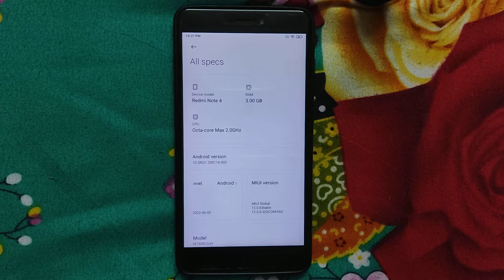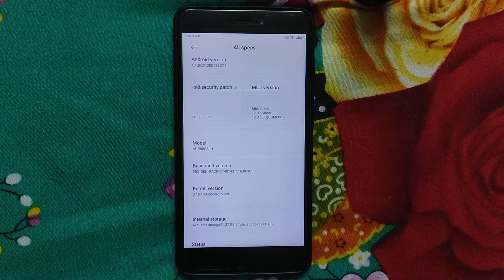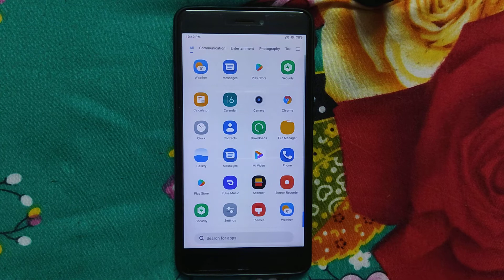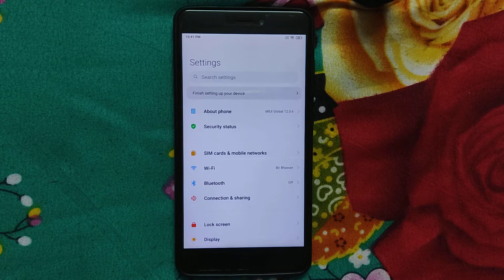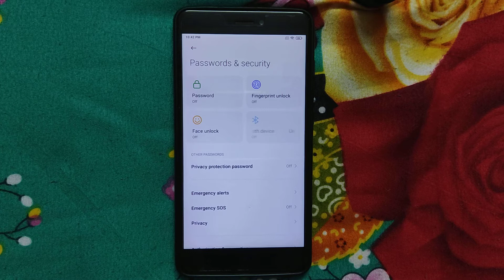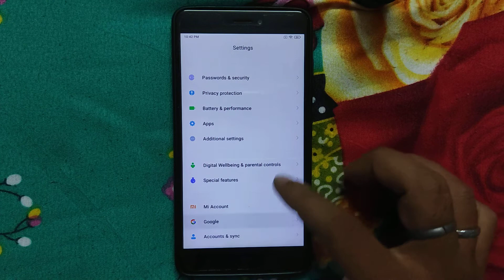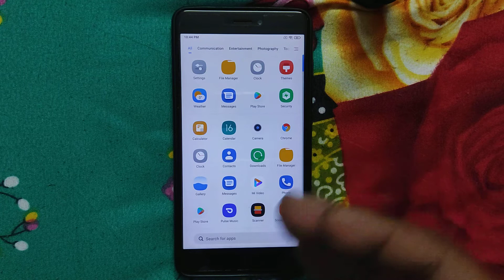|MIUI 12.0.6.0| |Android 10| |Redmi Note 4| |Mido| |Raw Review| By |DIGI4T3CH| & |VINIT4489|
▬▬▬▬▬| Telegram Support's |▬▬▬▬▬

▬▬▬▬▬| Download link's |▬▬▬▬▬

▬▬▬▬▬| Useful Video's |▬▬▬▬▬

▬▬▬▬▬| Download link's |▬▬▬▬▬

▬▬▬▬▬| Download link's |▬▬▬▬▬

▬▬▬▬▬| Some Playlist's |▬▬▬▬▬